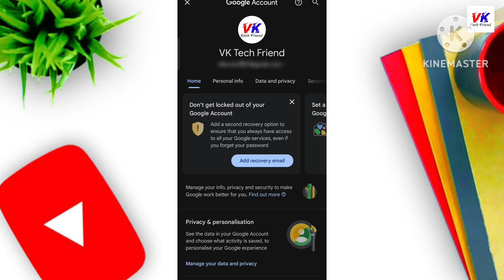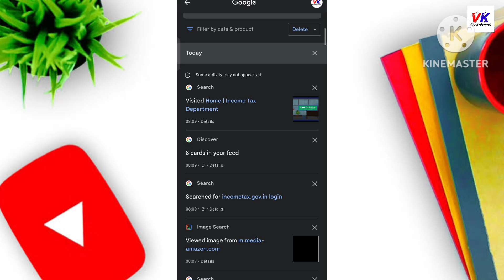Chrome ki History kaise Delete kare mobile, How to Delete Google Chrome History in Hindi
Chrome ki History kaise Delete kare mobile | How to Delete Google Chrome History in Hindi | By hindi android tips

Hello dosto is video me maine bataya hai chrome browser ki history kaise delete kare permanently agar ap bhi permanently delete chrome history ki setting sikhna chahte ho to ye video pura dekhe mujhe ummid hai apko video pasand ayega.

TOPICS COVER IN THE VIDEO:

1) How to Delete Chrome History

2) Chrome History kaise Delete kare

3) Chrome ki History kaise Delete kare

4) chrome history delete select all

5) google search history

6) chrome history kaise delete karte hain

7) how to delete google history in hindi

8) chrome history kaise delete karenge

9) chrome history delete kaise kare mobile

10) chrome history delete permanently

11) delete chrome history

12) chrome browser ki history delete kaise kare

13) google history kaise delete kare

VK Tech Friend,